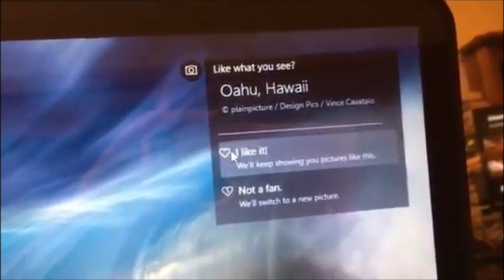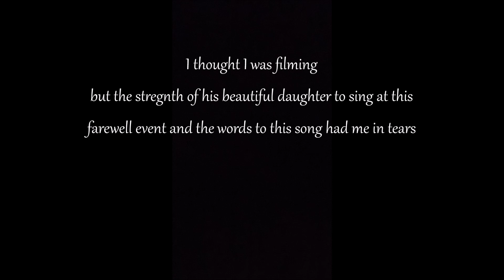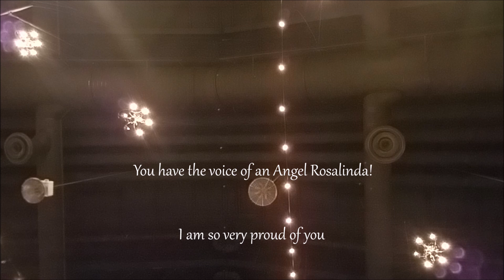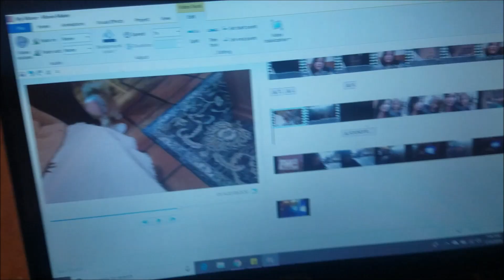LET ME TELL YOU ABOUT LAST WEEK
Sleep, work and lots of in-between! plus a sneak to the midnight taco truck at work...